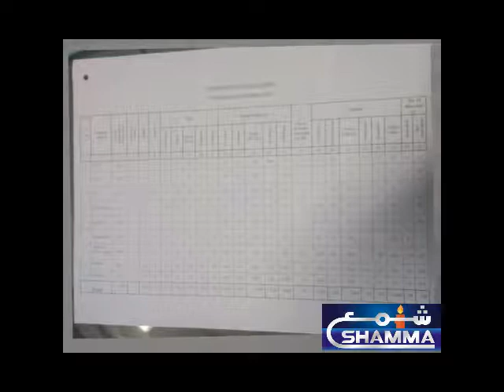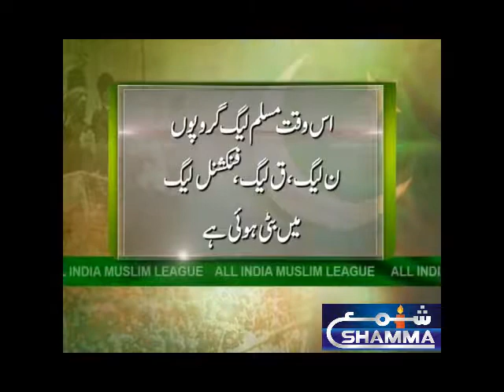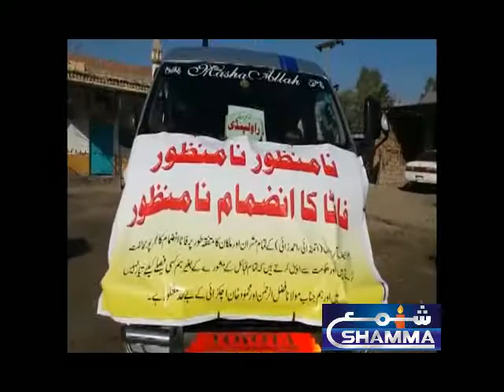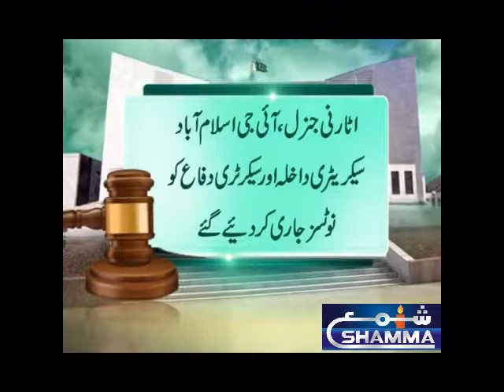Pakistan ALL DAY HEADLINES & NEWS 30-12-2017